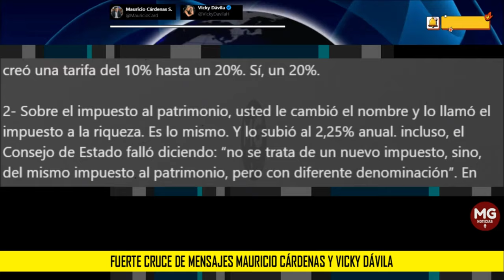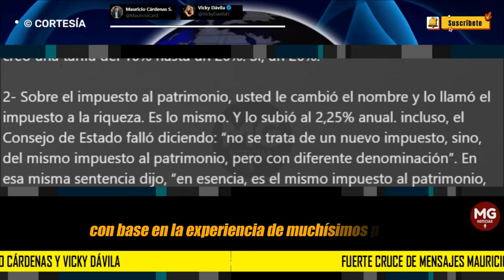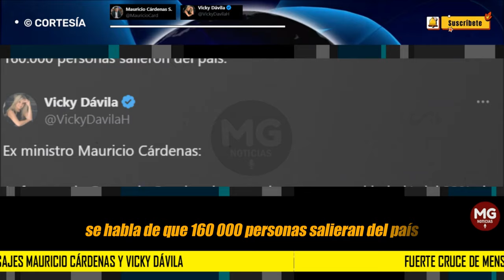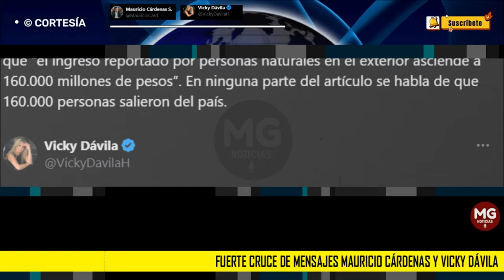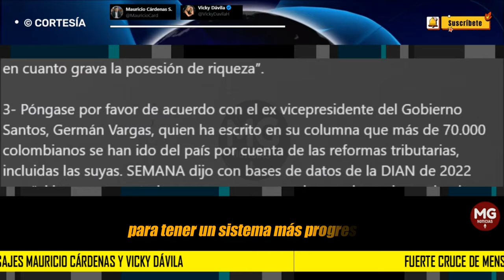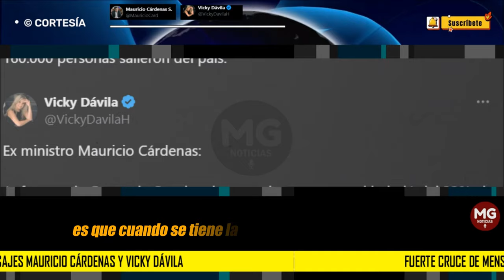🔵 DURO ENFRENTAMIENTO MAURICIO CÁRDENAS Y VICKY DÁVILA A TRAVES DE X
A la redacción de @RevistaSemana varias aclaraciones sobre su portada 10-10-10 en la cual hay errores fácticos que parecen intencionales.
Mauricio Cárdenas S.